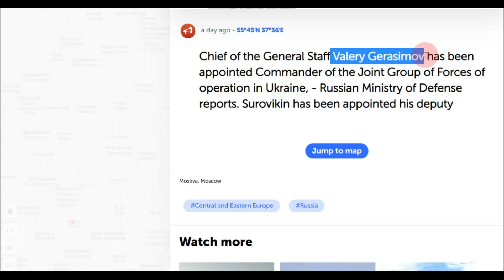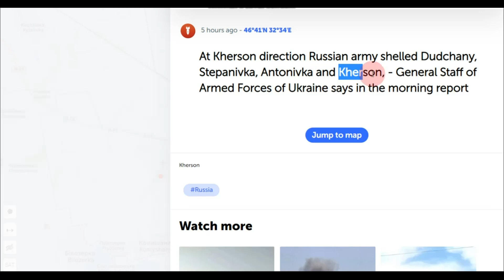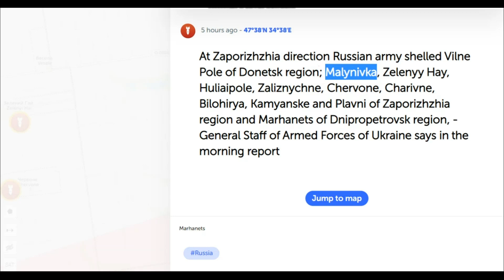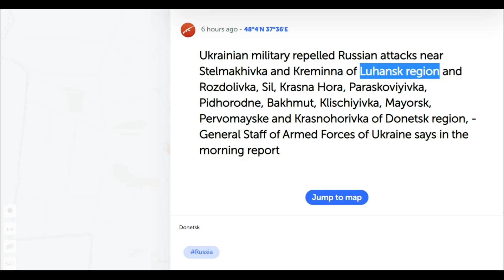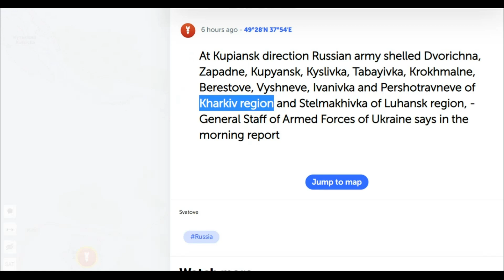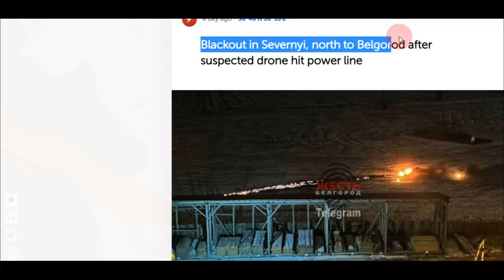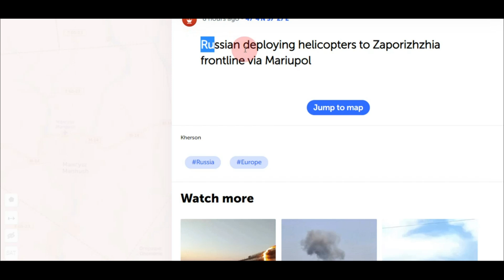2023_01_12 @War2023_Ukraine_map 🇺🇦 Soledar + Sil stantion 🚉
Soledar + Sil stantion 🚉